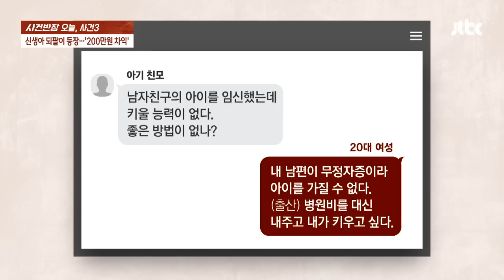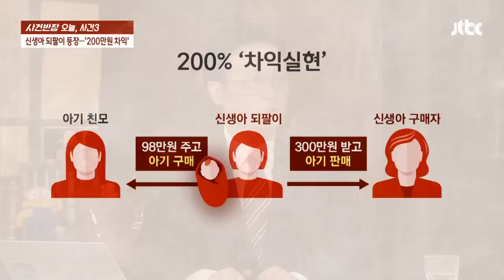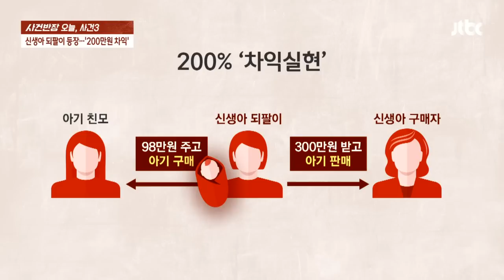아기가 무슨 물건이야?…신생아 되팔아 200% '차익실현' / JTBC 사건반장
명품 리셀러라고 들어보셨습니까? 한정판이나 희귀한 상품을 구입한 뒤, 웃돈을 붙여 되파는 걸 말하는데요. 그런데, 이제 하다하다 살아있는 신생아를 되팔이하는 사건이 발생했습니다. 한 20대 여성이 또래 여성이 낳은 신생아를 구입한 뒤 또 다른 여성에게 되판 건데요. 태어난 지 겨우 6일밖에 안 된 아기를 물건처럼 매매한 이 여성, 결국엔 수사기관에 범행이 적발됐고 다른 여성들과 나란히 법정에 서게 됐는데요. 대체 이들은 어떻게 신생아를 사고팔았던 걸까요?